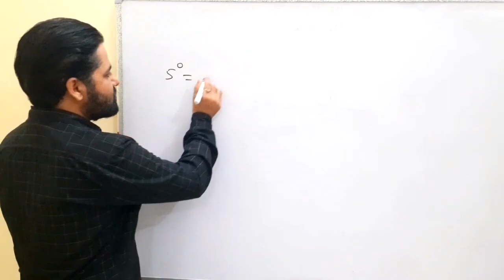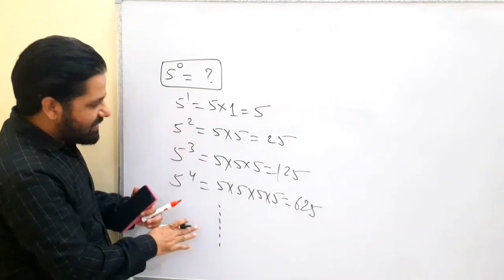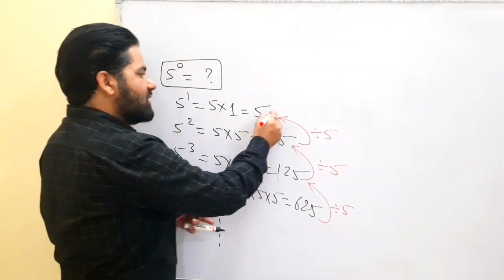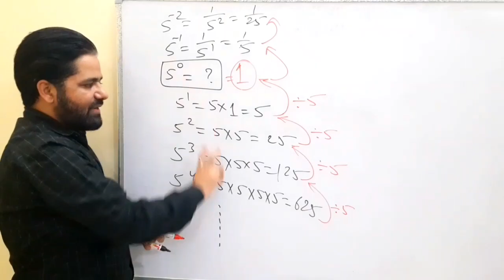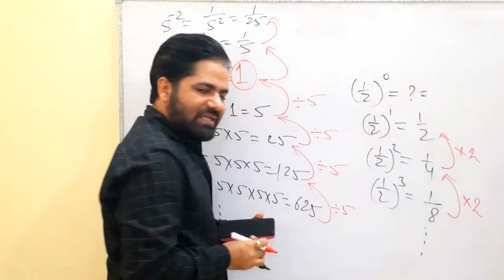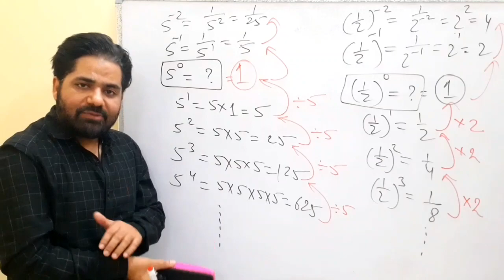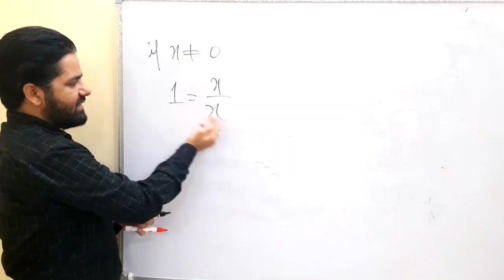Why any number to the power zero is taken as one ? Janiye by Dr Puneet Sharma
Most of the school going students do not know the reason behind above question so in this video i have explained the logical as well as Mathematical reason in order to understand the proof of above question.